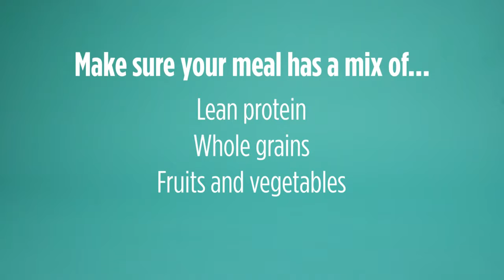Isagenix Lifestyle Program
Planning a successful Shake Day is easy!

Watch this short video to learn how to make the most of your Shake Day and reach your weight loss goals with Isagenix.

The simple to follow wellness program allows you to take on board nutrient rich superfoods that feed the body the correct vitamins & minerals without the excess food prep time.